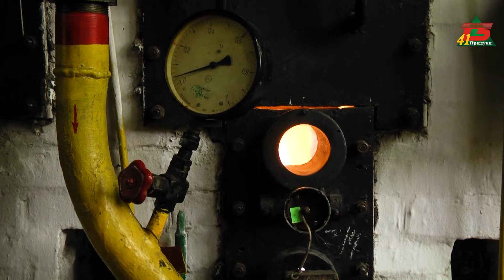Як у Прилуках триває опалювальний сезон?